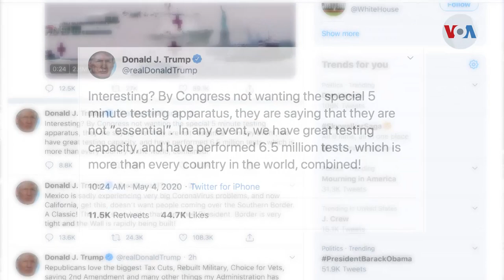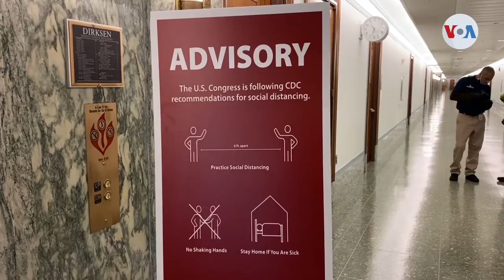El senado estadounidense vuelve al Capitolio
El distanciamiento social llega a un nuevo nivel, en el Senado. Desde uso limitado de elevadores hasta reuniones solo virtuales.

¡Visítenos!